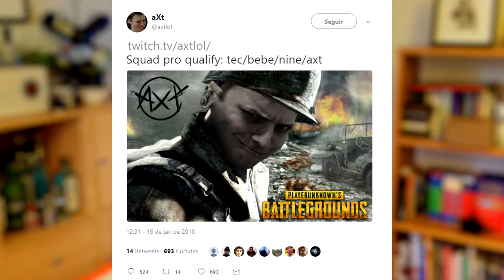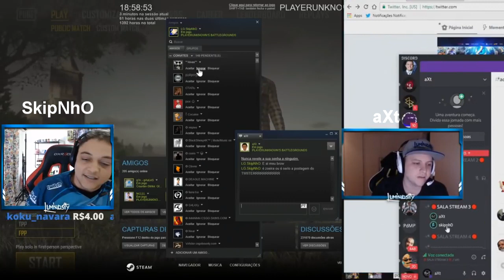Streamers Skipnho e Axt brigam feio AO VIVO e o clima fica tenso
Skipnho sai da luminosity gaming após se desentender com Axt